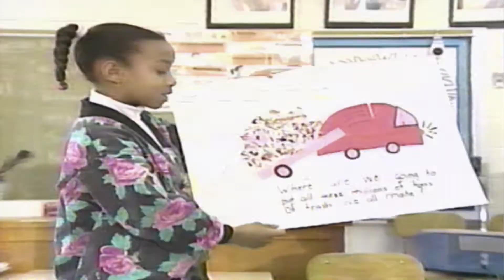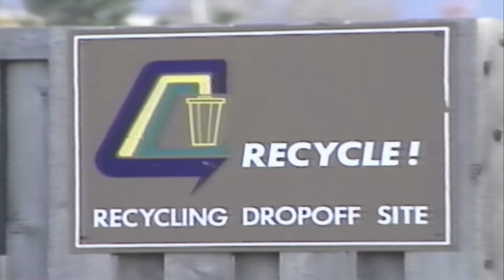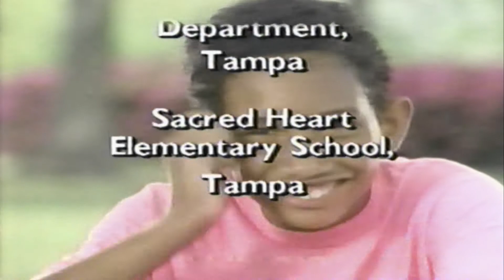I Need the Earth and the Earth Needs Me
Introduction

This educational package on the environment
includes a half-inch VHS videotape for school
audiences and a teacher's guide. It's free -a
gift to your school from General Motors. Nothing
needs to be returned. We're sending one
elementary school - public, private, and
parochial– in the United States. While these
materials have been prepared specifically for
fourth-grade students, you may find them useful
at other grade levels.

A teacher's guide accompanies the videotape
because they need each other. The video,
narrated by Colleen Dewhurst, is designed to
instill a sense of intimacy between the viewer
and the earth, and to stimulate interest in
learning more about the environment. It is
divided into five sections: introduction, ai,
water, soil, and conclusion.

The teacher's guide is designed to augment
the video by providing the teacher with a
sampling of classroom activities that contain
additional information about air, water, and soil.
Many of these emphasize and demonstrate the
interrelatedness of all three. The sample
activities also recognize the elementary
curriculum areas: art, health, language arts,
mathematics, music, physical education, science,
and social studies. The activities are listed by
curriculum area within the air, water, and soil
sections.

Everyone wants to enjoy good health and to
live in a clean environment. Adults have become increasingly aware of the need to protect and
improve the natural and human environment of
the earth's closed system. The air and water now
on earth are all we have. Earth gets no new
supplies from space.

The more we learn, the more we realize that
the solution to our environmental problems is a
long-term commitment by each one of us, not
some short-term "quick fix." It is a commitment
to eliminate, wherever possible, pollution in the
first place. So long-term are the solutions that
our children, and our children's children, will
need to exercise constant vigilance to keep the
planet healthy.

The environmental message of this package is
a simple one, as obvious as it is profound:

The earth is our home. All living things on

earth depend on each other, and all need a

quality environment.
The enclosed video, and the activities presented
in the following pages, will help students
appreciate the value of, and their role in,
protecting the earth.

Our greatest hope is that this educational
package will help motivate all students to
develop attitudes and lifestyles consistent with a
healthy environment. In addition, we hope that
the package will give students an increased
understanding, respect, and reverence for our
earth, so that they can apply this knowledge and
these values in their chosen careers.